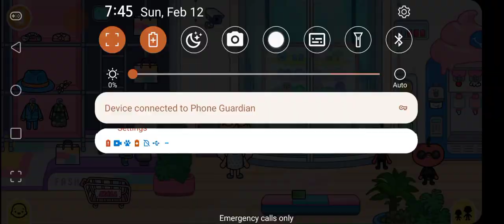I am shopping for too much Toca Boca baby stuff